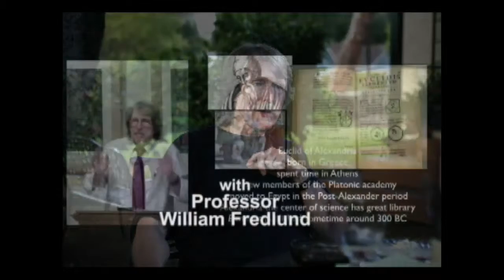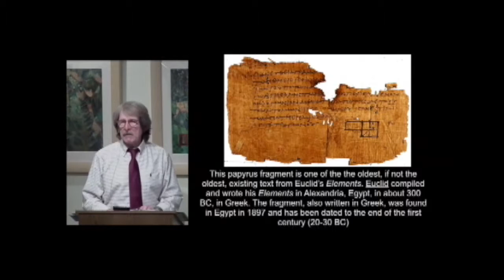Rome #7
The history of Rome. Lecture #7 out of 30